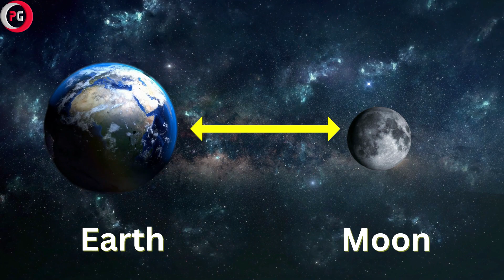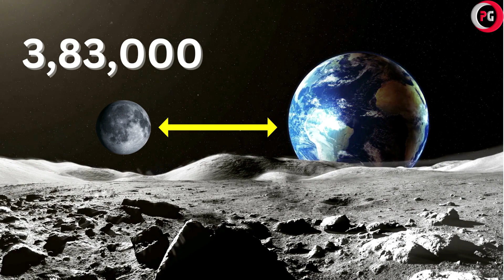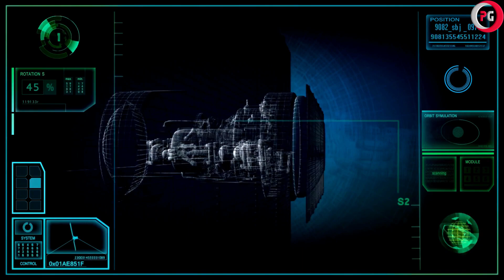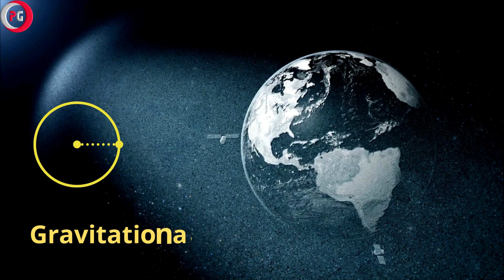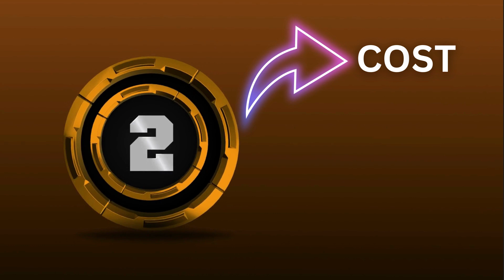Chandrayaan-3 Launch ISRO का चंद्रयान 42 दिन क्यों ले रहा ? America, Russia को चांद तक लगे 4 दिन